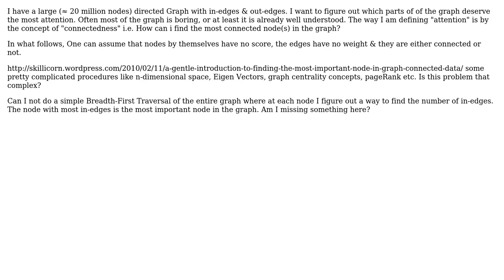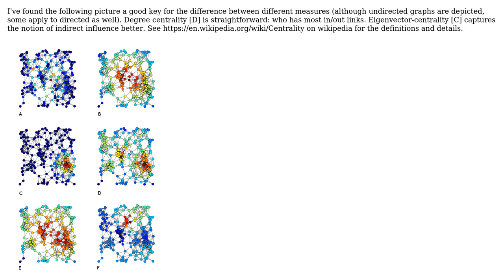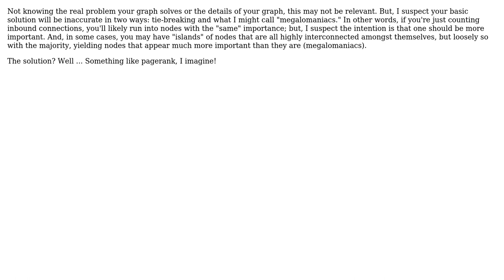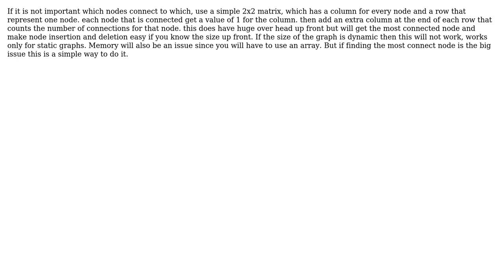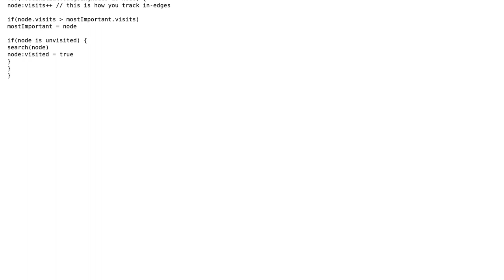Software Engineering: Finding most Important Node(s) in a Directed Graph (6 Solutions!!)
Software Engineering: Finding most Important Node(s) in a Directed Graph

With thanks & praise to God, and with thanks to the many people who have made this project possible! | Content (except music & images) licensed under CC BY-SA | Music | Images & others | With thanks to user svidgen user Srikar Appalaraju user Omer Iqbal user Midnotion user dzeltzer user Danny Bullis user Carl Peyton and the Stack Exchange Network Trademarks are property of their respective owners. You are responsible for your own actions.